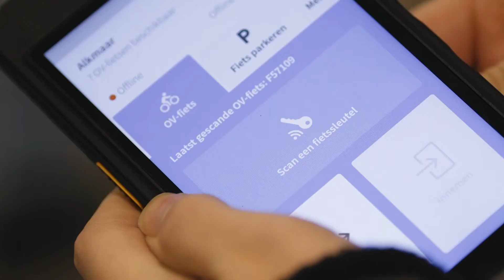INFO - Your business innovation partner in mobility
The way we transport ourselves is evolving. But what influences are driving this change and what will mobility look like in the future? As a Business Innovation Partner for clients such as OV-fiets and Greenwheels, INFO has extensive experience in creating successful digital products and services for the Mobility industry.